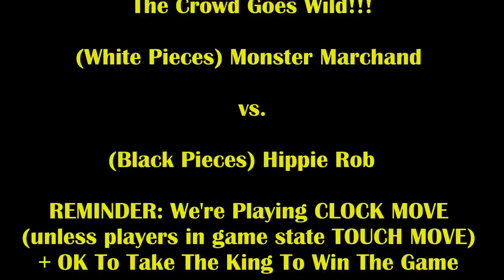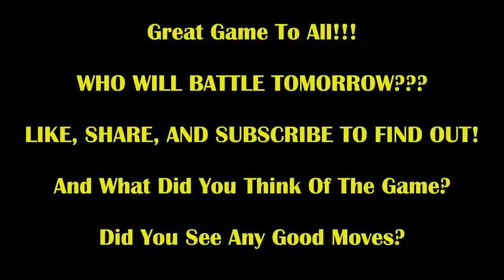16 Year Old Rated 2000 Sacs Knight For Pure Spiciness! Monster Marchand vs Hippie Rob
Will this crazy knight sac pay off???